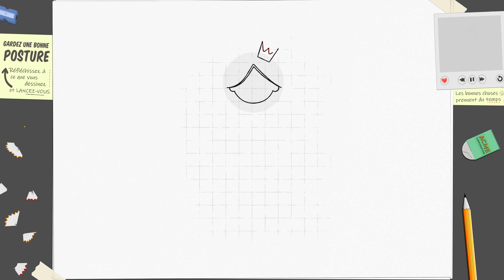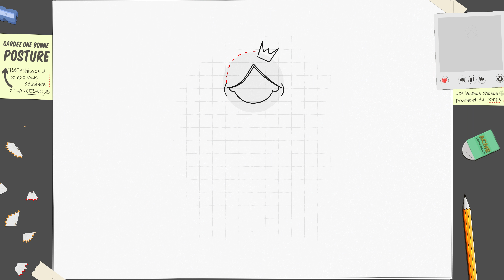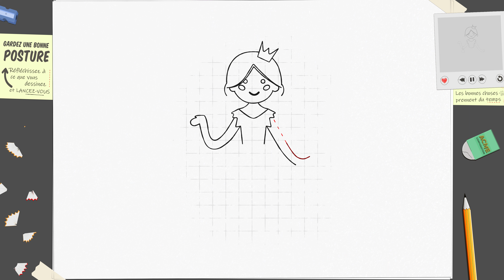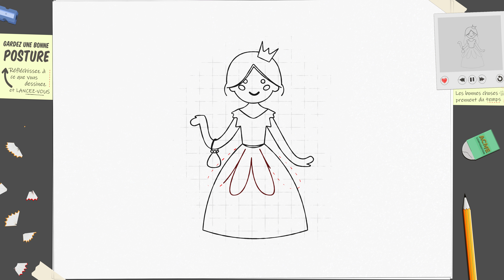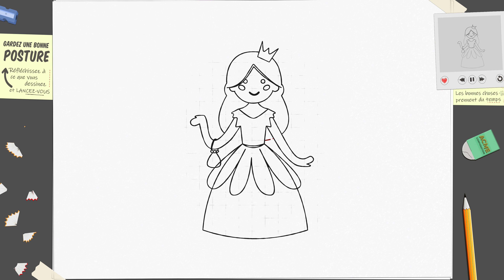Comment dessiner une fille en robe × Princesses mignonnes